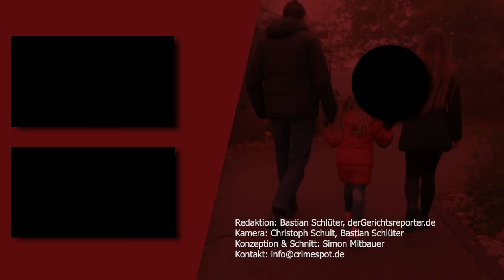Tochter (4) von bester Freundin (20) missbraucht! | Crimespot Doku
Verden – Sie ist selbst Mutter. Und missbrauchte die Tochter (4) der Freundin, um ihrem offenbar pädophilen Ehemann zu gefallen. Abartige Straftat, die im Landgericht verhandelt wurde.
Im April 2018 fotografierte Laura Z. (22) auf einem Spielplatz in Lilienthal den Schambereich des Mädchens, schickte ihrem Mann zwölf Bilder. Das Jugendschöffengericht Osterholz verurteilte sie zu 1 Jahr Jugendstrafe auf Bewährung wegen schweren sexuellen Missbrauchs von Kindern und Verschaffens kinderpornografischer Schriften. Sie legte Beschwerde ein.
Doch das Landgericht bestätigte das Urteil. Nur ein einwöchiger Warnschuss-Arrest fällt weg. Die Richter halten ihn nicht für erforderlich, weil Laura Z. „täglich an die Konsequenzen erinnert wird.“
Ihr verwahrloster Sohn (6) aus früherer Beziehung kam zum leiblichen Vater. Der Sohn (9 Monate) des Ehepaars kam drei Tage nach der Geburt in eine Pflegefamilie.

Redaktion: Bastian Schlüter, derGerichtsreporter.de
Kamera: Christoph Schult, Bastian Schlüter
Konzeption & Schnitt: Simon Mitbauer